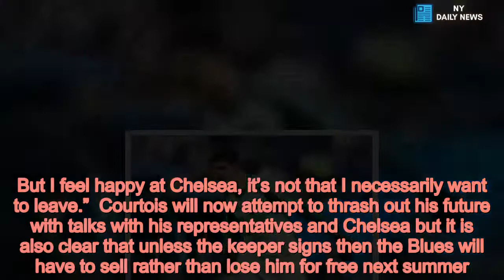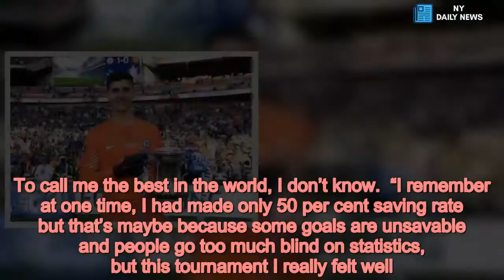Thibaut Courtois puts Real Madrid on alert with comments on future - Daily News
Thibaut Courtois,Premier League,Chelsea FC,Chelsea transfer news,Real Madrid CF,Real Madrid transfer news /form  Thibaut Courtois has plunged Chelsea into full scale crisis after becoming the second big name to cast doubt over his future.   Courtois admitted that Chelsea’s last contract offer was “different to what he expected” and the Belgium keeper only has one year left on his current deal.  That could mean Courtois follows Eden Hazard out of the exit door at Stamford Bridge after the Chelsea superstar admitted “it might be time to discover something different” with Real Madrid chasing him.  Real Madrid are also interested in Courtois - who has been offered £250,000-a-week to make him the world’s highest-paid keeper - and moving to La Liga may be his choice as both his children live in the Spanish capital.  Courtois dropped his bombshell after Hazard and it will be another huge headache for new Chelsea boss Maurizio Sarri to handle.  Read More Latest Transfer News   Courtois said: “I will be coming back, for sure and I will see what they want and how they say it. Obviously with this World Cup, I think what was on the table obviously is different than what I can have, maybe.  “In this World Cup, I have ignored all the speculation, all the rumours. But now in the next few days I will have a chat with my agent and see what Chelsea told him, and then we will talk. But I feel happy at Chelsea, it’s not that I necessarily want to leave.”  Courtois will now attempt to thrash out his future with talks with his representatives and Chelsea but it is also clear that unless the keeper signs then the Blues will have to sell rather than lose him for free next summer.  Hazard is also entering a crucial period as he has got two years left on his Chelsea contract and, despite extensive negotiations, there is no sign of him re-signing which may force the Premier League club to sell.  Real Madrid are looking for a new superstar to replace Cristiano Ronaldo after his departure for Juventus and Hazard is top of their wish list.    Hazard said: “After 6 wonderful years at Chelsea it might be time to discover something different. Certainly after this World Cup. I can decide if I want to stay or go, but Chelsea will make the final decision - if they want to let me go. You know my preferred destination.”  Courtois also believes that he has proved his point at the World Cup after being irked by what he sees as criticism over his recent performances for Chelsea.  Courtois said: “The last one and a half months at Chelsea, I performed at a high level and I felt I took this form with me and played a really good World Cup. To call me the best in the world, I don’t know.  “I remember at one time, I had made only 50 per cent saving rate but that’s maybe because some goals are unsavable and people go too much blind on statistics, but this tournament I really felt well.”  Courtois gave Sarri a guarded welcome after the ex-Napoli boss took over the reigns at Stamford Bridge and has been assured by his Belgium team mate Dries Mertens.    Courtois added: “